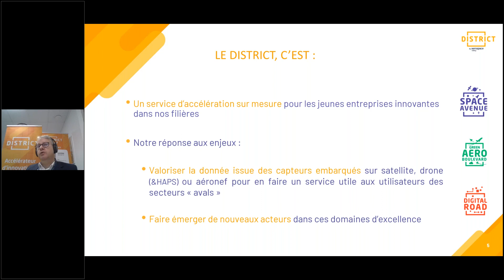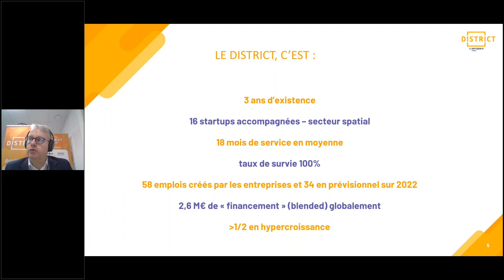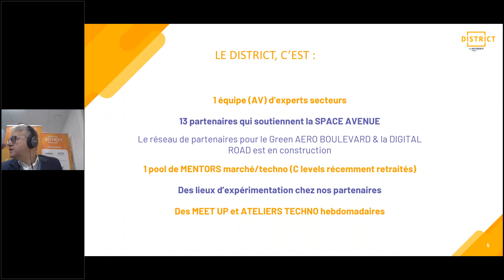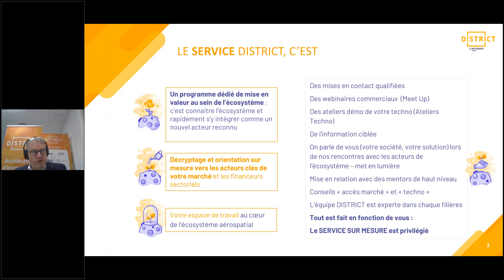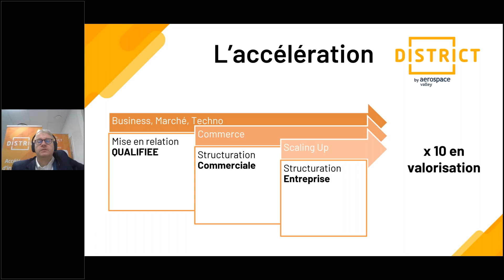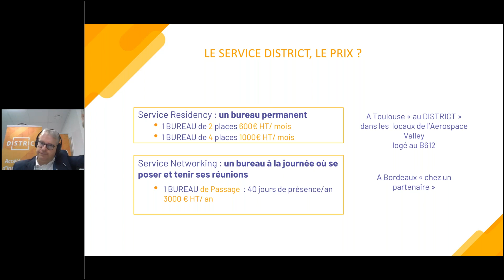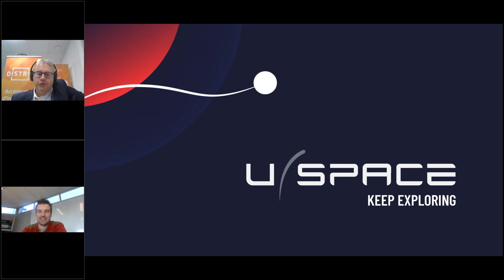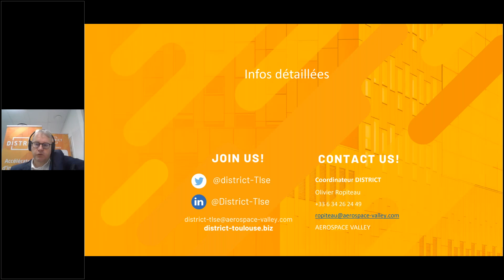Webinaire Tout savoir sur District by Aerospace Valley